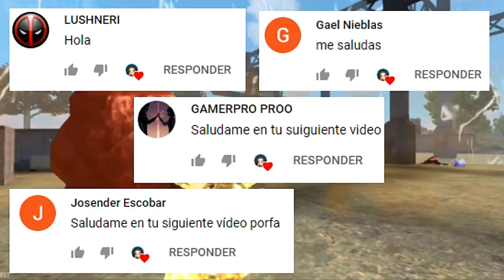TOP 9 MEJORES JUEGOS BATTLE ROYALE PARECIDOS A FREE FIRE PARA ANDROID E iOS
Hola a todos, bienvenidos a este nuevo vídeo, en donde te comparto un TOP 9 DE LOS MEJORES JUEGOS PARECIDOS A FREE FIRE PARA ANDROID E iOS.